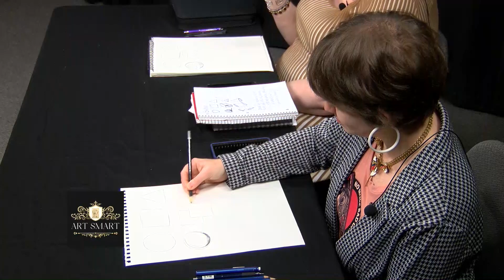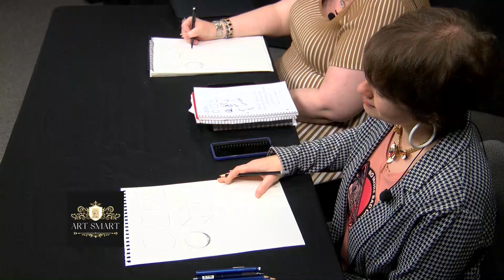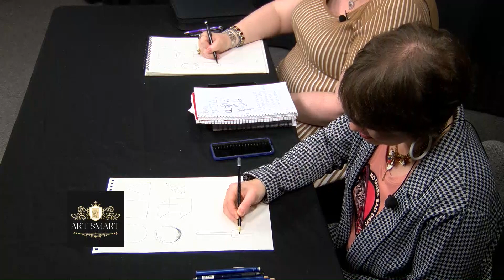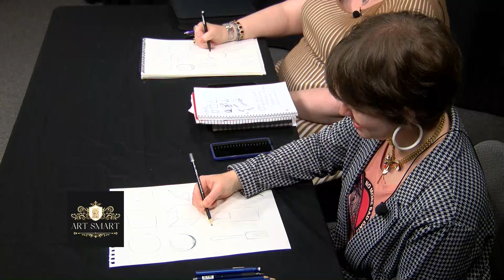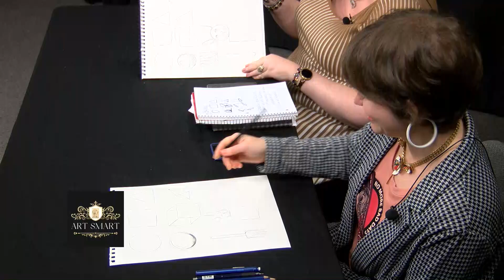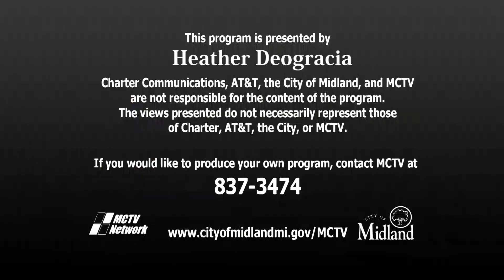Art Smart | Sketching Basics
Welcome to the MCTV Community Voices YouTube channel. This episode of Art Smart is produced by Heather Deogracia.

Sketching Basics.

Check out MCTV's website at:
CityofMidlandMI.gov